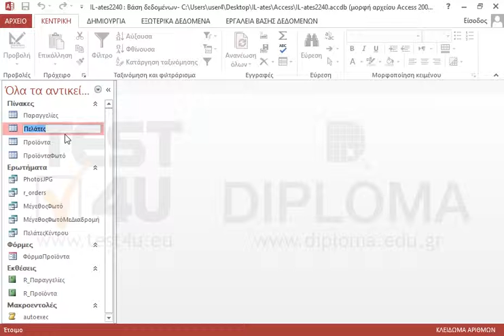Μετονομάστε τον πίνακα Πελάτες σε Πελάτες2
Σχετικά προϊόντα TEST4U:

77-424 Microsoft Office Specialist Access Core 2013 - Ελληνική έκδοση